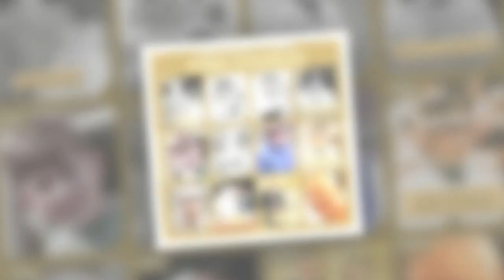Meghan Markle given opt-out of King Charles’ Coronation